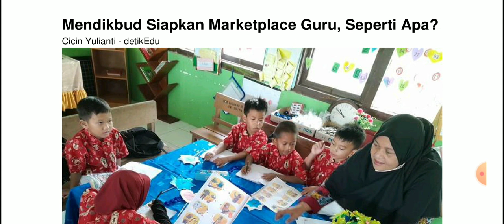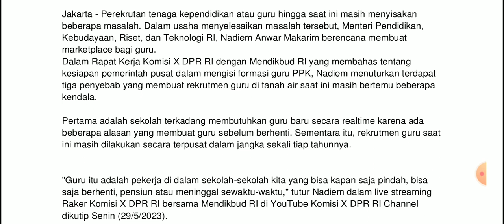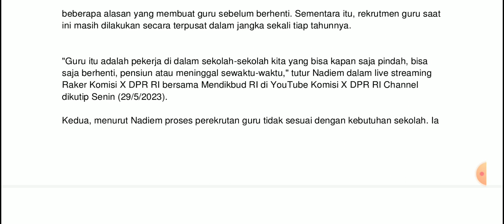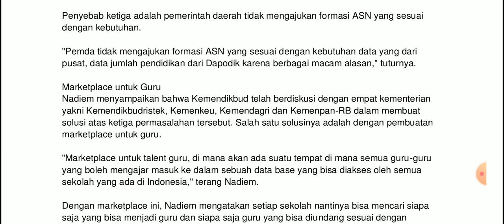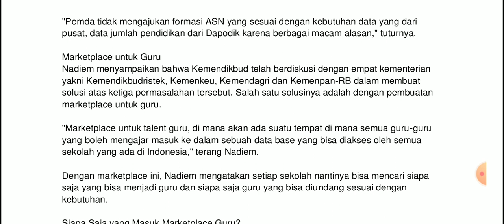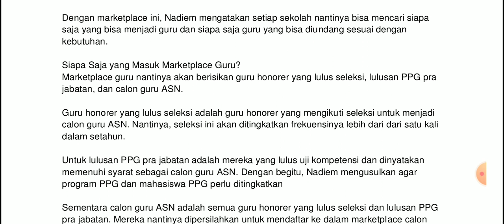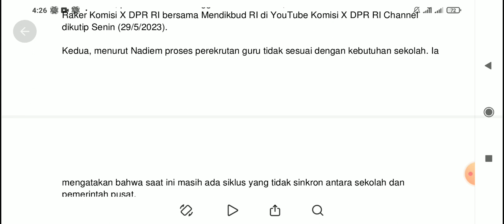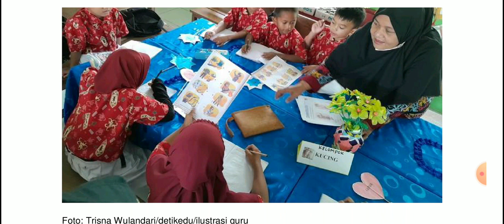MENDIKBUD Siapkan MARKETPLACE GURU, Bisa Menguntungkan Honorer dan Sekolah !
Keuntungannya yang akan dipetik dari Market Place Guru salah satunya yakni meningkatnya kualitas pendidikan di Indonesia.

Kedepannya Market Place Guru tersebut dapat mengurangi perekrutan guru honorer, sehingga akan lebih banyak guru yang akan mendapatkan kesejahteraan.